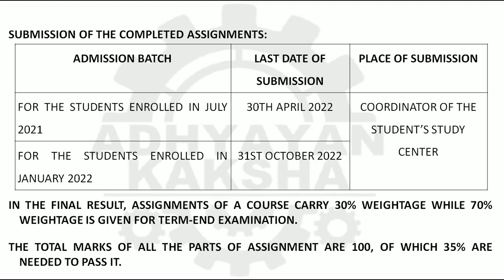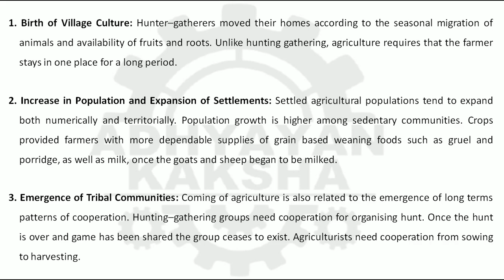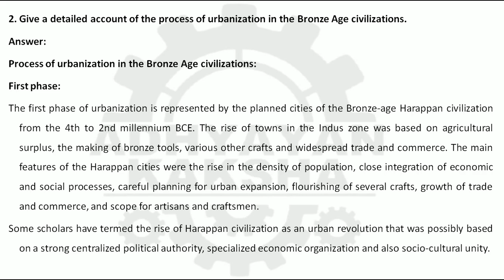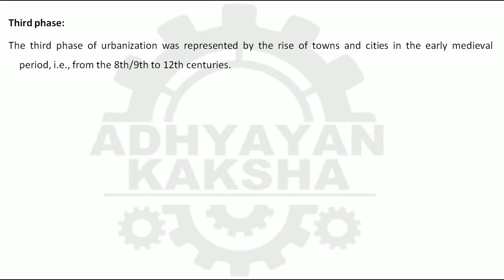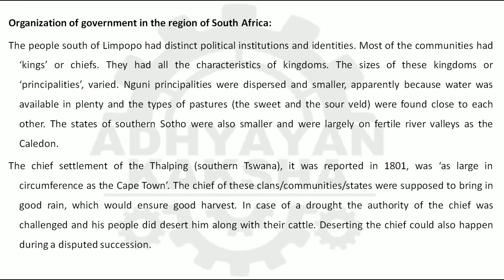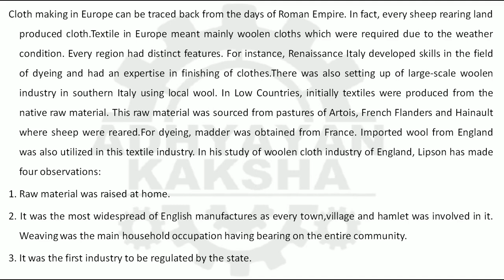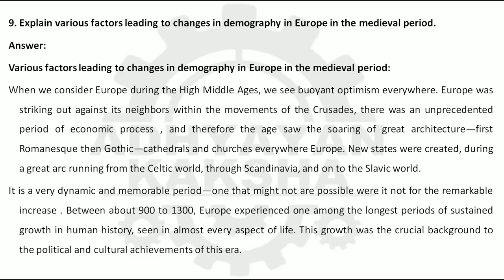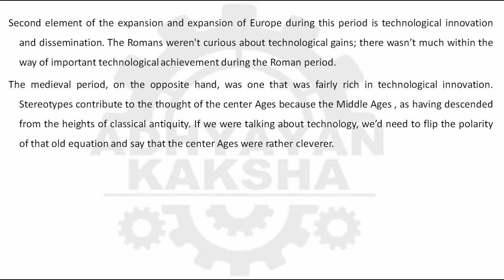MHI 01 (ENGLISH) ANCIENT AND MEDIEVAL SOCITIES प्राचीन और मध्यकाली IGNOU SOLVED ASSIGNMENT 2021-2022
MHI 01 (ENGLISH) ANCIENT AND MEDIEVAL SOCITIES  प्राचीन और मध्यकालीन समाज  IGNOU SOLVED ASSIGNMENT 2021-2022

THIS ASSIGNMENT CONTAINS QUESTIONS:
1. Write a note on consequences of agriculture and invention of tools and discovery of fire in the development of human society.
2. Give a detailed account of the process of urbanization in the Bronze Age civilizations.
3. Analyse the transition to democracy in ancient Greek civilization.
4. Give a brief account of the economy and organization of government in the region of South Africa.
5. Write short notes on any two of the following in 250 words each:
i) Arts and communication in hunting-gathering societies
ii) Maya Civilization
iii) The Roman Assembly
iv) Egyptian religion.
6. Write a brief note on the rise of Islam in Arabia in 7th century.
7. Discuss the religious tradition in pre-modern China.
8. Give a brief account of textile production and glass making in the medieval period.
9. Explain various factors leading to changes in demography in Europe in the medieval period.
10. Write short notes on any two of the following in 250 words each:
i) Major scientific advances in medieval Europe
ii) Anabaptists
iii) Banjaras and their trading activities
iv) Decline of feudalism.